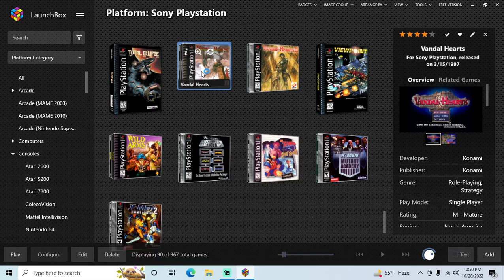Vandal Hearts - PS1 playthrough part 10 (recorded 2022-10-20)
During this part I continued from Chapter 5 Section 2 at Frontier Village before the Tsukue Plains area and played until I reached Chapter 6 Section 2 at the Cobalt Beach area.